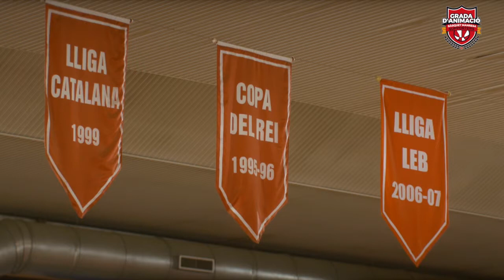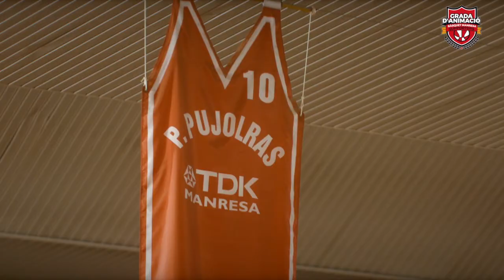Ets tu!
Aquesta és la nova cançó de la Grada d'Animació, per aportar una nova peça al repertori de cançons de la Grada i ajudar d'aquesta manera a crear l'ambient que a tots ens agrada. Un ambient sa, festiu i optimista. Gràcies Alfons i Miquel per la feina feta!